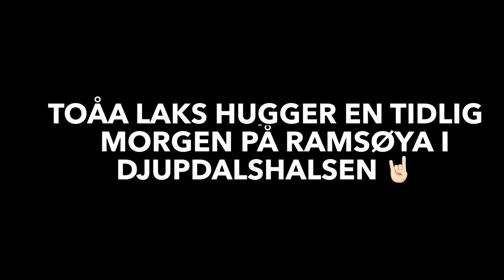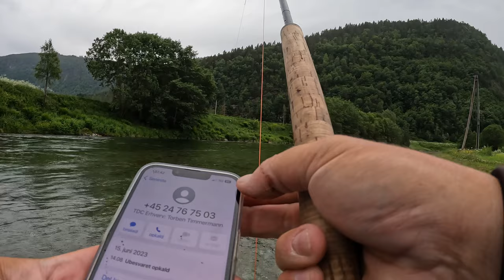Toåa laks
en tidlig morgen huggede denne smukke 88 cm laks helt frisk fra havet med langehalede lakselus i Dybdalshalsen på Ramsøya